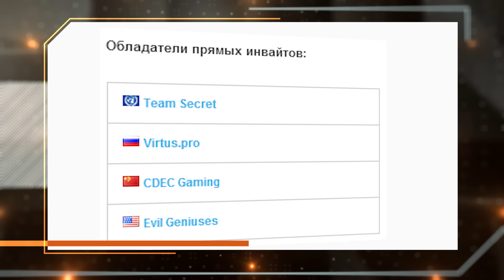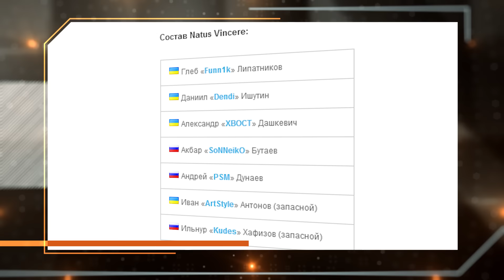Новости. Эпизод №63